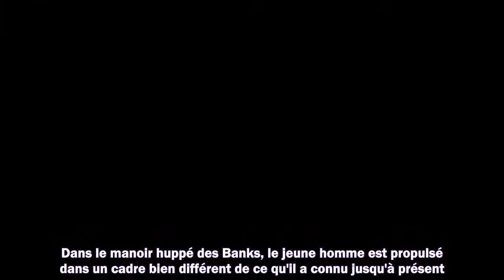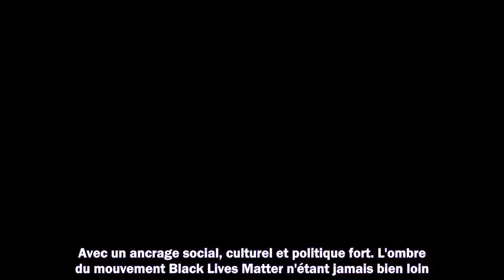Bel-Air sur Salto : Will Smith est-il impliqué dans ce reboot du Prince de Bel-Air ?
Meilleurs films
Meilleurs documentaires
Avant-premières
Box Office
Festivals
Court-métrages